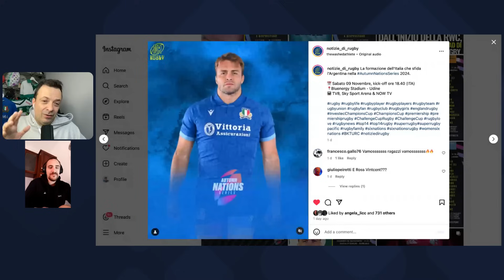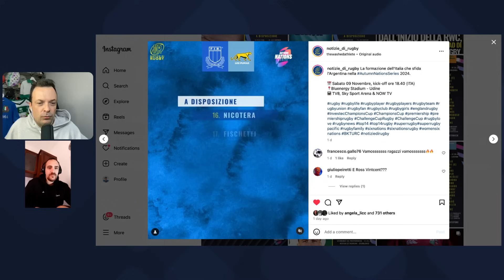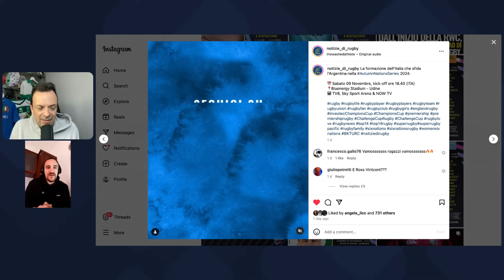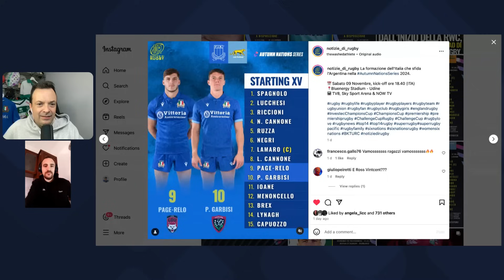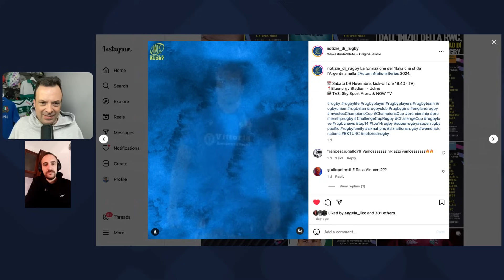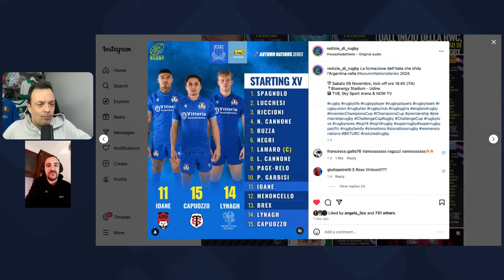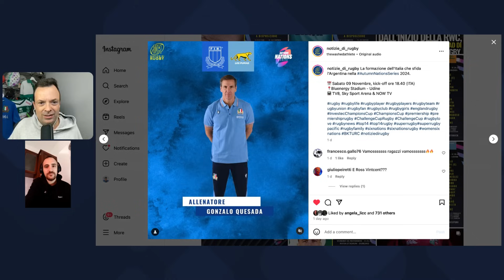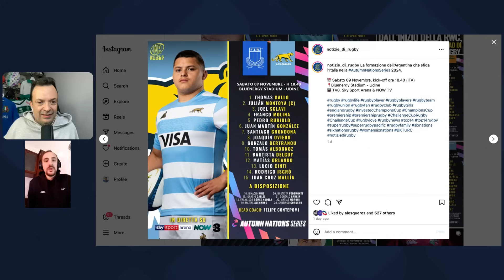La PREVIEW di Italia - Argentina con Lorenzo Calamai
A poche ore dalla partita facciamo con Lorenzo Calamai di OnRugby la Preview di Italia - Argentina. Lorenzo direttamente da Udine ci parla delle formazioni, dei punti chiave tecnico tattici e quelle che secondo lui saranno le chiavi della partita

NORDVPN vi offre un grosso sconto e 4 mesi extra e 3 gratis per un amico con questo

io porto la palla e se ti va  puoi VENIRE IN SOSTEGNO

come potete farlo?

usare i superthanks e le donazioni nella chat

dopo aver contribuito in qualsiasi modo, scrivetemi e verrete aggiunti al gruppo di discussione "La maul di DanPat Rugby"

GRAZIE per il SOSTEGNO andiamo a META ASSIEME !!!